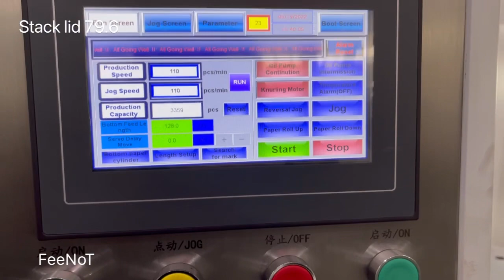Leakproof stack paper cup lid cover cap making machine FeeNoT.com paper container machinery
FeeNoT.com
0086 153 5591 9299 whatsapp
paper lid cover machine
Paper cup container machine